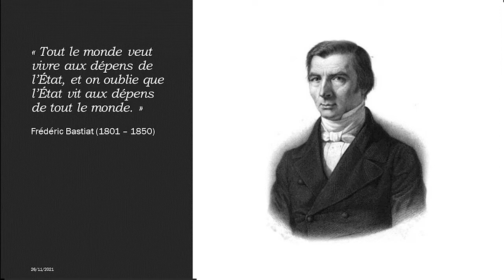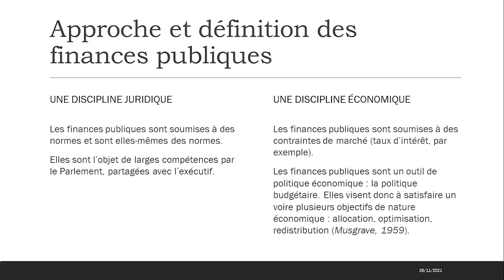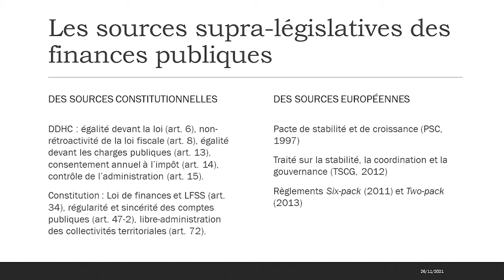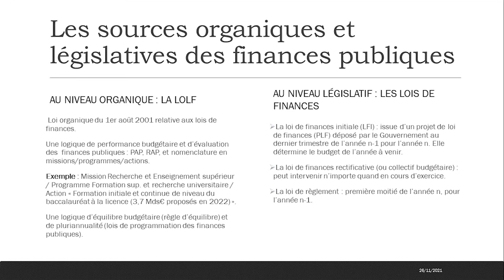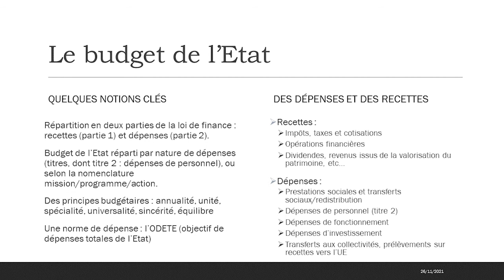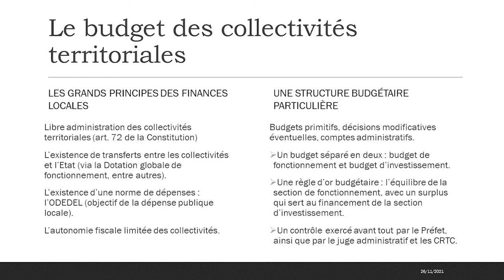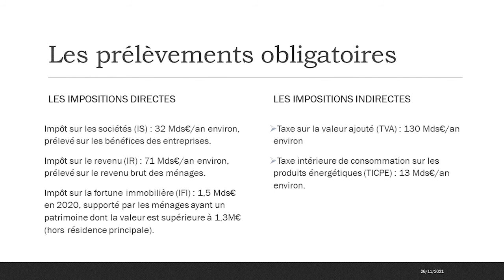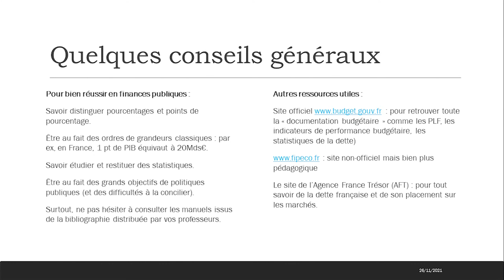Le budget de l'État: finances sociales et prélèvements obligatoires - Cours en finances publiques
Cours de soutien en finances publiques présenté par Louis Malbète

Pour assister à nos autres cours de soutien en droit du 2 novembre au 2 décembre 2021, le planning est disponible sur l’Instagram d’Étudiants en Confinement et via notre serveur Discord.

LinkTree (pour les adhésions, les demandes tutorat/tutoré et le drive pour les fiches de droit :))

Bon courage à tous pour vos cours cette année 💛

00:00 Présentation de la matière
00:47 Introduction au cours + citation de Frédéric Bastiat
02:00 Déroulé de la séance
02:42 Approche et définition de Finances publiques
04:48 Les sources supra-législatives de finances publiques
15:34 Les sources organiques et législatives des finances publiques
24:19 Le budget de l'État
35:08 Le budget des collectivités territoriales
40:35 Les finances sociales
44:29 Schéma : L'ONDAM et les dépenses constatées d'assurance-maladie depuis 1997
45:06 Les prélèvements obligatoires
49:20 Le contrôle des finances publiques
52:18 Quelques conseils généraux
56:05 Fin de la vidéo